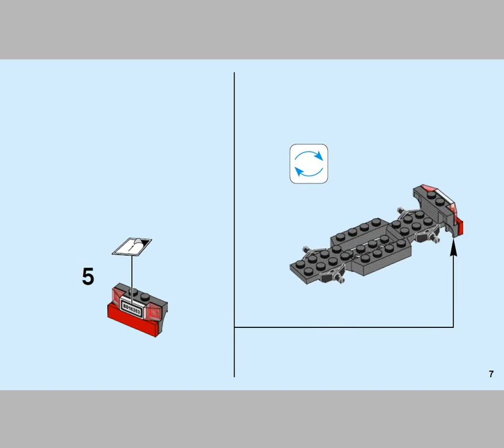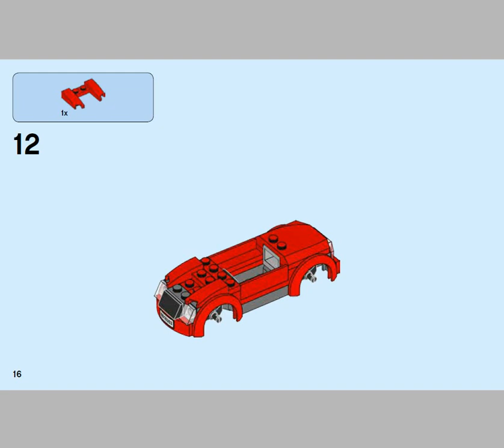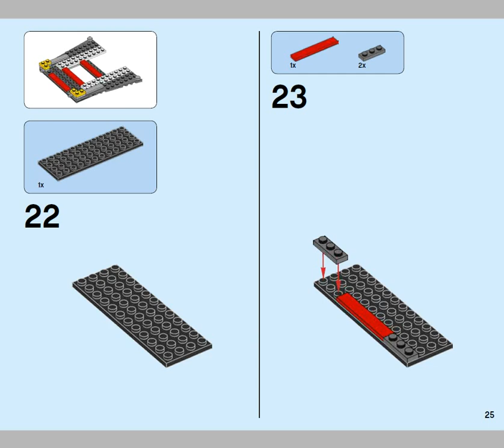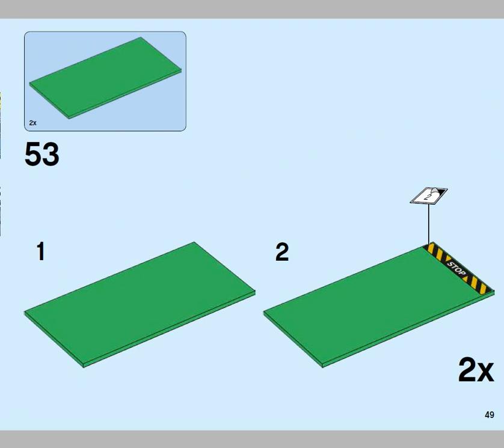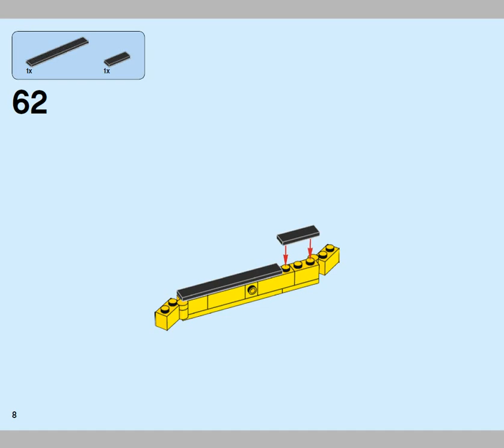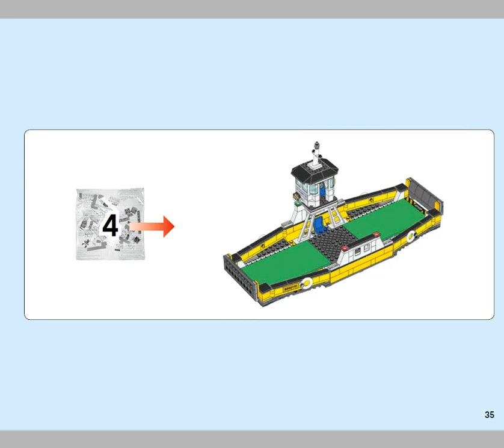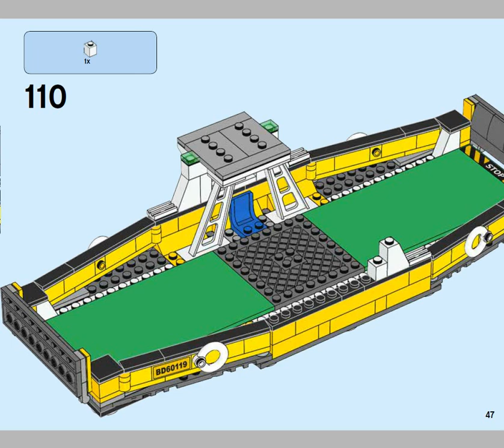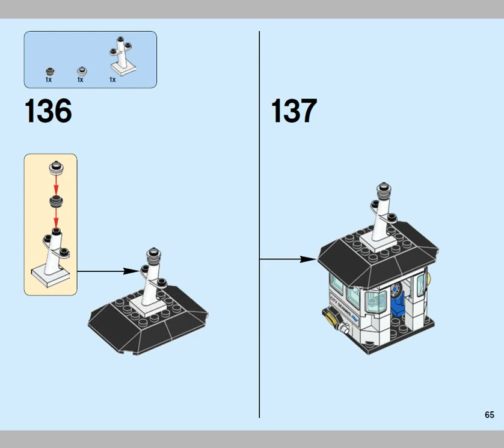LEGO® City Great Vehicles 60119 Паром. Инструкция по сборке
UA : Інструкція до набору ЛЕГО City Great Vehicles Пором 60119. Дізнайтесь, як збирати цей конструктор.
RU : Инструкция к набору ЛЕГО City Great Vehicles Паром 60119. Узнайте, как собрать этот конструктор.